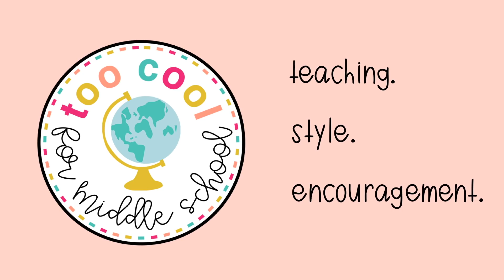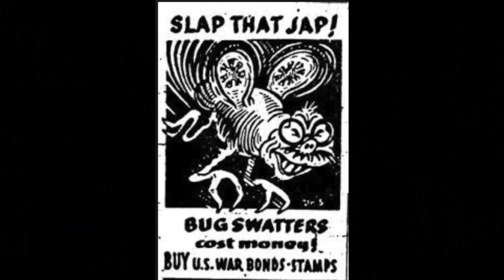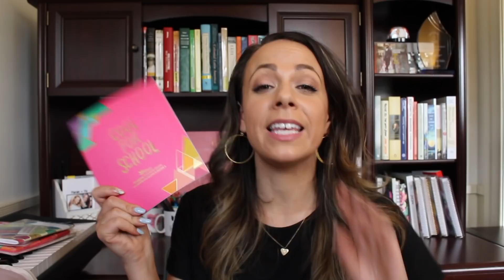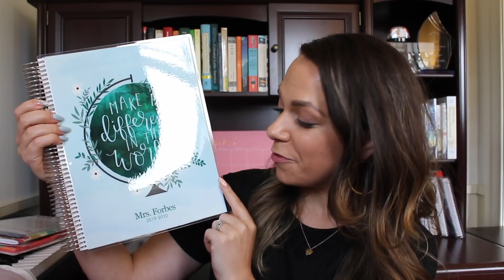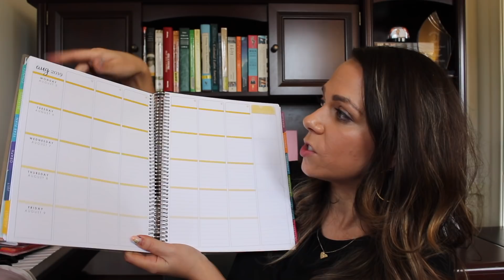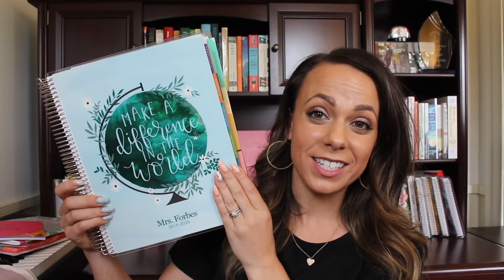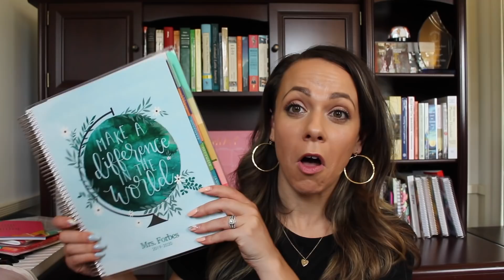Erin Condren 2019 Teacher Planner | and Seuss Info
One of the BEST BOOKS I've ever read on how literature affects students is Was the Cat in the Hat Black? and if you're struggling with how to process this new information, I highly recommend reading it before you comment

Let’s Connect!